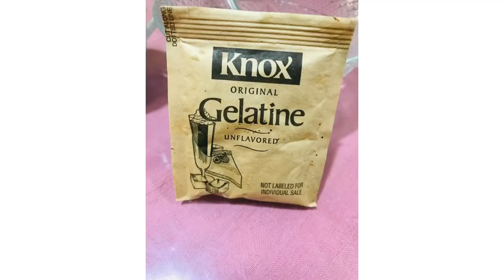Homemade NO-BAKE Blueberry Cheesecake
Ingredients:
400g Crushed Graham Crackers
180g Melted Butter
250g Cream Cheese
250mL All Purpose Cream
300mL Sweetened Condensed Creamer
7g Unflavored Gelatin
Blueberry Toppings

Musician: Jeff Kaale

Musician: Jeff Kaale

Musician: Jeff Kaale